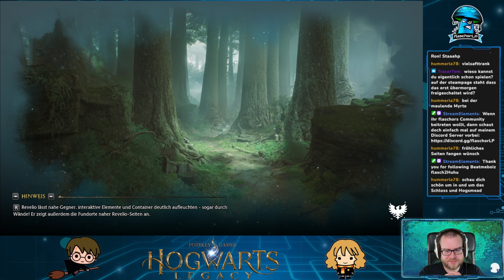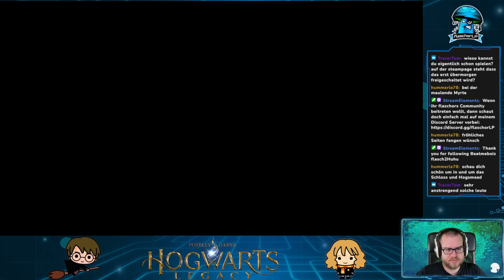HOGWARTS LEGACY 🪄 [4] - Schwer / Ultra Settings | Let's Play Hogwarts Legacy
Wenn dir dieses Dark Souls Let's Play gefällt, dann könnte auch meine Playlist zu
etwas für dich sein!

Hogwarts Legacy
Entwickler: Avalanche Software
Publisher: Warner Bros. Games
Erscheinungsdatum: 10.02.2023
Genre: Action Rollenspiel